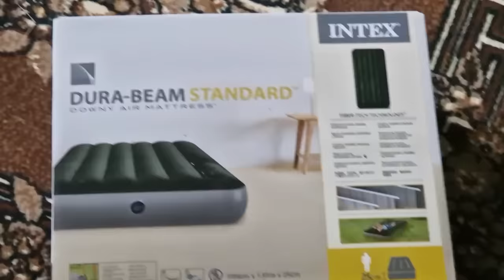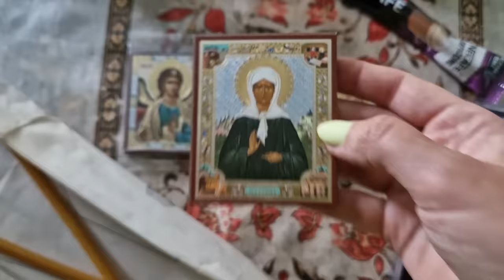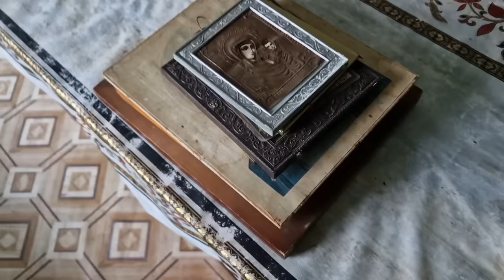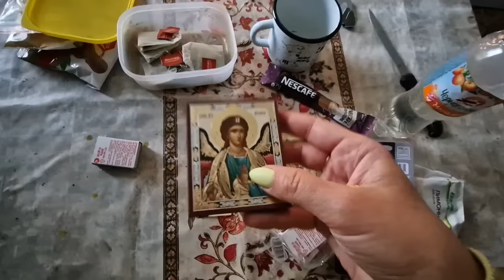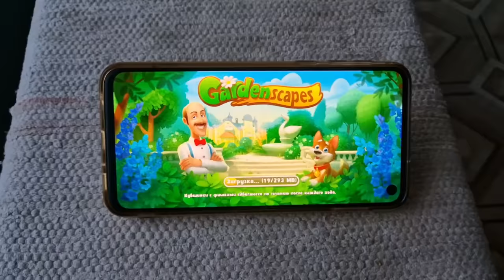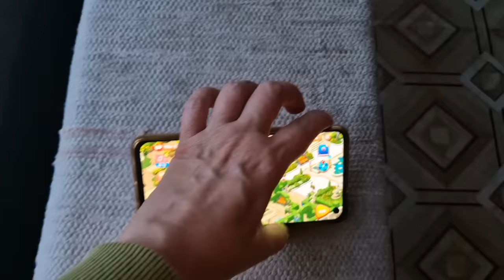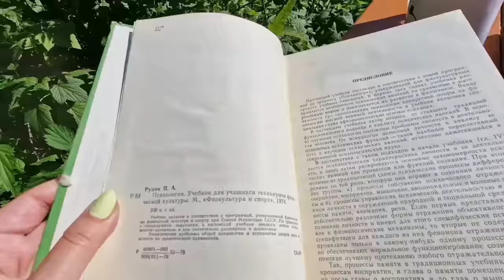Купила дом в деревне. Осваиваю территорию.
Безмерно благодарна за вашу поддержку и помощь🙏🏻🙏🏻🙏🏻☀️❤️❤️❤️